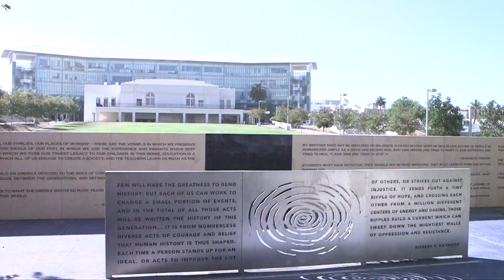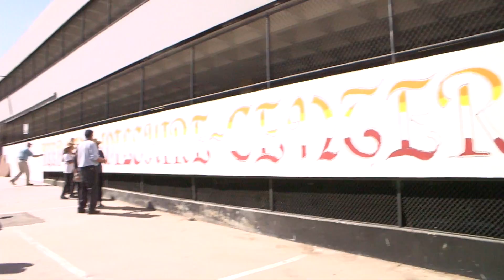Wilshire Center District Community Clean Up - 10/1/16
Thank you to Los Angeles City Council District 10, Council President Herb J. Wesson JR, RFK Community Schools, LAPD Olympic Divison, Koreatown Youth & Community Center, Wilshire Center Business Improvement District, Bresee, LA Sanitation, Public Health Foundation Enterprises, Happy Village, Los Angeles Conservation Corps and Boo’s Philly.